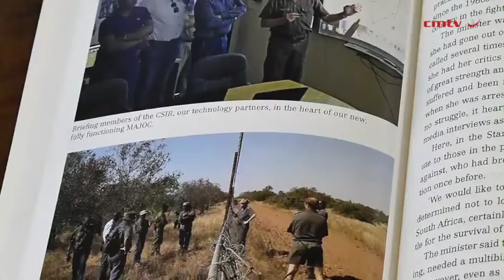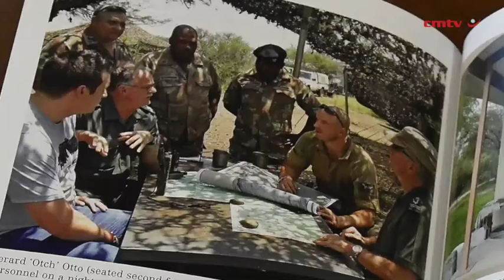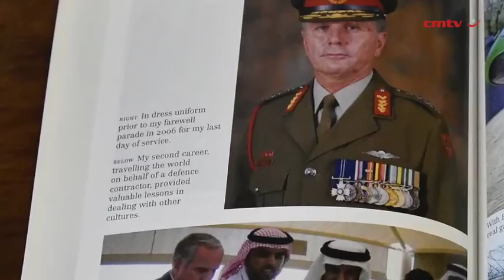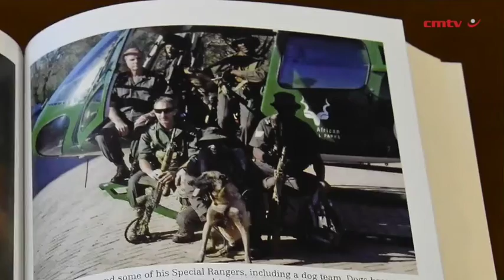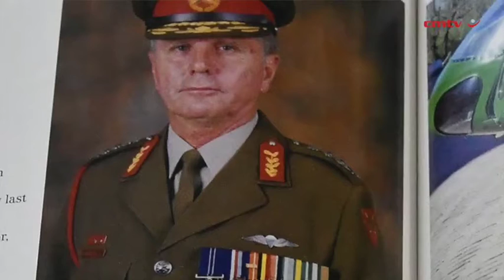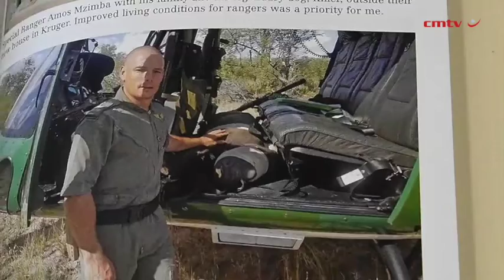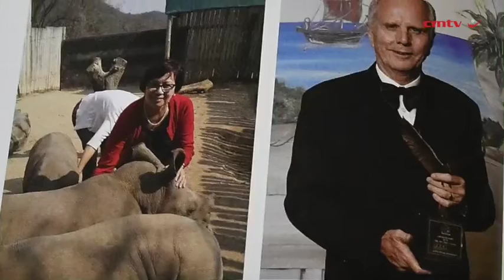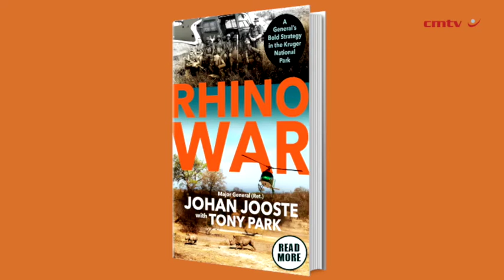Rhino War: Johan Jooste & Tony Park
In 2012, retired South African general Johan Jooste was parachuted into the seemingly unwinnable war against rhino poaching in the Kruger National Park. With poaching spiralling out of control, Jooste was given the mandate to ‘go military’, to convert Kruger’s ranger corps into a paramilitary force capable of taking the fight to the poachers.